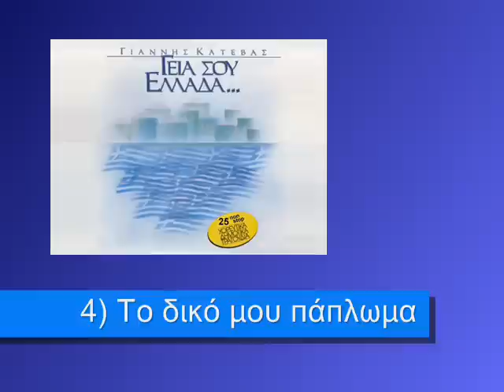Greek Folk Songs (Laiko/Dimotika) by Katevas /Λαϊκο-Δημοτικά - Κατέβας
c.d "Γεια σου Ελλάδα" - "Λαϊκο/Δημοτικά"
1) Nitsa Elenitsa 2) Mesa sto nero... 3) Skali kale mou skali 4) To diko mou paploma 5) Palamakia.
Dedicated to my mentor in music Giorgos Mitsakis

(0:00) ΝΙΤΣΑ ΕΛΕΝΙΤΣΑ (Γ.Μητσάκης)
Έφταιξα συμπάθησε με, Ελενίτσα μου
σαν και πρώτα αγκάλιασε με, βρε κουκλίτσα μου
Πίστεψε με όρκο κάνω στη μανούλα μου
σ' αγαπώ και θα σε πάρω γυναικούλα μου

Νίτσα Ελενίτσα, Ελενάκι μου
εσύ 'σαι τ' όνειρο μου και το μεράκι μου

(1:11) ΜΕΣΑ ΣΤΟ ΝΕΡΟ ΤΗΣ ΛΙΜΝΗΣ (Λ.Μαρκέας)
Μέσα στο νερό της λίμνης, μέσα στο νερό
το μαντήλι σου 'χει πέσει, αχ να σε χαρώ
Το μαντήλι σου 'χει πέσει μέσα στο νερό
ποιός θα το βρει να στο δέσει γύρω στο λαιμό

Έτρεξα κι' εγώ στη λίμνη, αχ να σε χαρώ
για να βγάλω το μαντήλι μέσα απ' το νερό
και σε φίλησα στα χείλη, αχ να σε χαρώ

(2:45) ΣΚΑΛΙ ΚΑΛΕ ΜΟΥ ΣΚΑΛΙ
(Ν.Γούναρης-Χ.Βασιλειάδης)
Σκαλί καλέ μου σκαλί, σκαλί θα κατεβώ
ορέ τ' αμπέλι να τρυγήσω
και μες τα κληματόφυλλα να σε κορφολογήσω

Παλαμάκια να χτυπάτε κι' όλοι σας να τραγουδάτε
Κι' όλοι σας να τραγουδάτε, παλαμάκια να χτυπάτε

(4:03) ΤΟ ΔΙΚΟ ΜΟΥ ΠΑΠΛΩΜΑ (Γ.Μητσάκης)
Η καρδιά μου είναι μεγάλη, η καλύβα μου μικρή
Από σένα κι' από μένα άλλος δε χωράει να μπει

Το δικό μου πάπλωμα είναι για δυο άτομα
και δεν παίρνει μπάλωμα το δικό μου πάπλωμα

Τ' άλογο του καβαλάρη ξέρει ένα αφεντικό
Στην καλύβα τη δική μου νοικοκύρης είμαι 'γω

Το δικό μου πάπλωμα...

(5:44) ΤΑ ΠΑΛΑΜΑΚΙΑ (Γ.Μητσάκης)
Σύρμα πάνω, σύρμα κάτω παίζω εγώ το μπαγλαμά
και η βλάμισσα χορεύει όμορφο καρσιλαμά

Παλαμάκια-παλαμάκια
να χτυπούν τα τακουνάκια
στο τσιμέντο, στα πλακάκια

Να σε χαίρεται που σ' έχει 'κείνο τ' όμορφο παιδί
και ο μπαγλαμάς που παίζει δυό στη μέση να κοπεί

Παλαμάκια-παλαμάκια...

ΜΟΥΣΙΚΟΙ:
Μανώλης Καραντίνης / Μπουζούκι
Νίκος Χατζόπουλος / Βιολί
Μάνος Αχαλινοτόπουλος / Κλαρίνο
Γιάννης Τσαμπάζης / Ακορντεόν
Κώστας Πίτσος / Λαούτο Κιθάρα
Άγγελος Δαμίρης /  Μπάσσο
Χρήστος Τσομπάνης / Ντράμς
Βραζιλιάνος / Τραμπούκα
ΕΝΟΡΧΗΣΤΡΩΣΗ: Κώστας Πίτσος